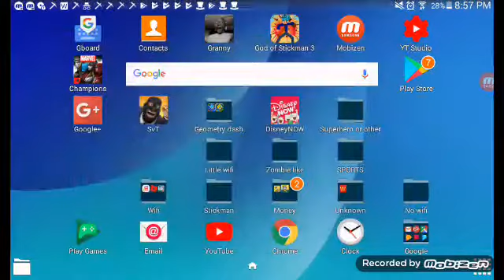Another Marvel game